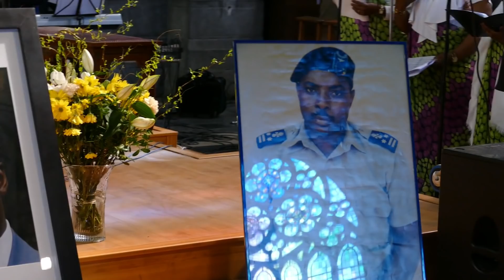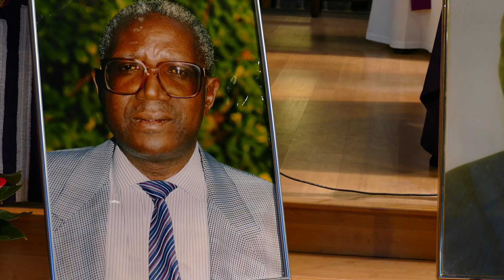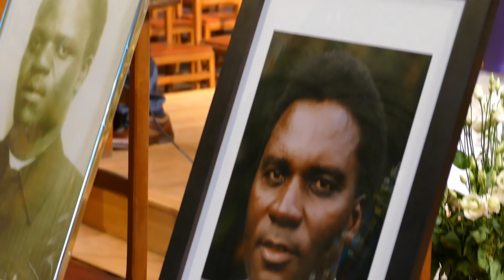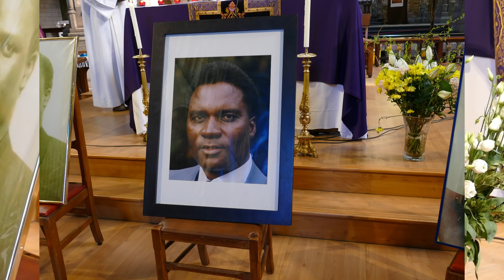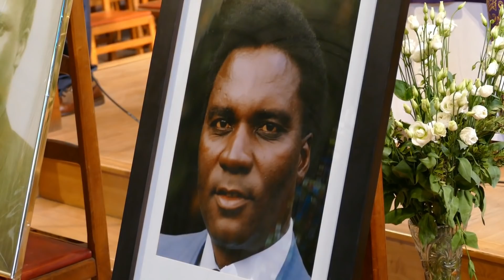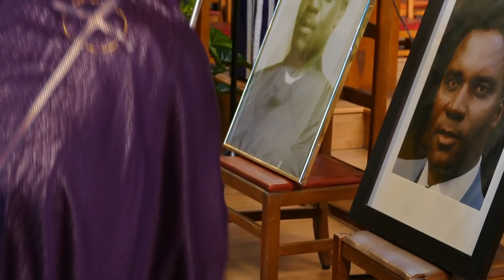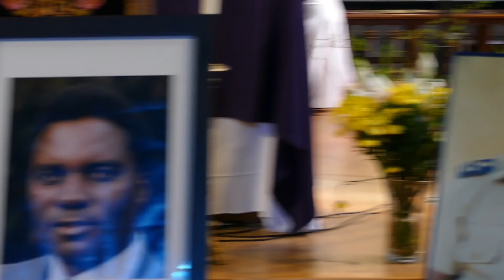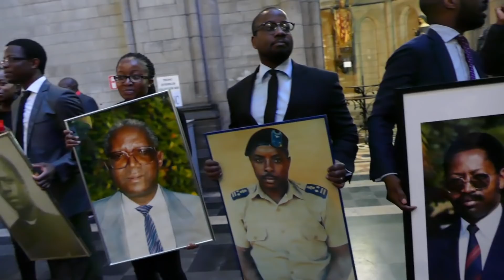Messe en mémoire des victimes de l'attentat du 06/04/1994